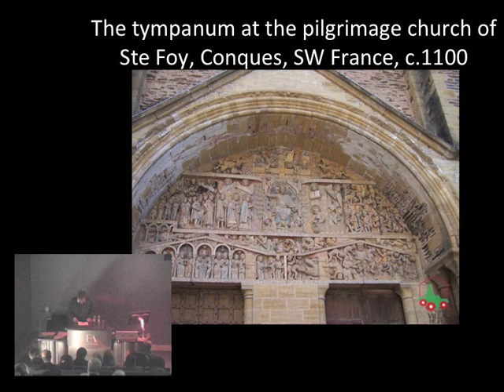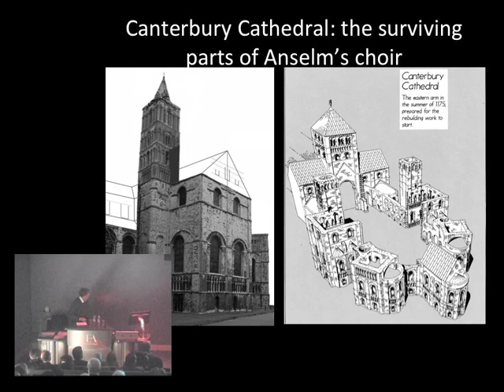Prof Sandy Heslop - Medieval Art, Politics and People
Faculty of Arts & Humanities, University of East Anglia
Tuesday 17th January 2012